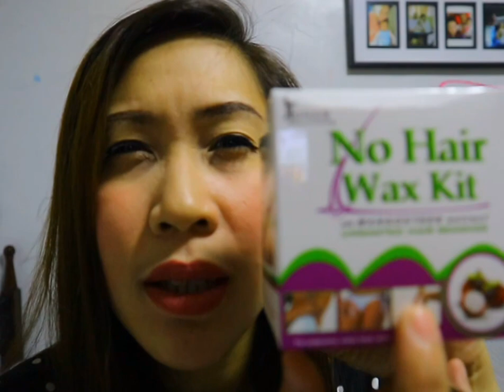WAX KIT REMOVE HAIR ON LEGS AND ARMPIT - PRODUCT REVIEW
Honest review and product sampling of JTomas No Hair Wax Kit with Mangosteen extract.